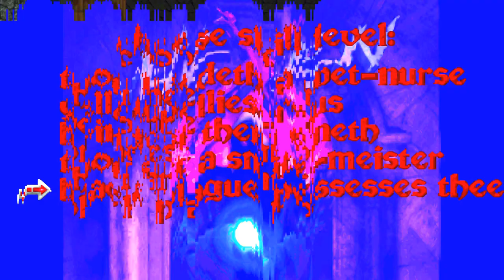Let's Play Hexen - Episode 1 - Waffle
Welcome to a new series on the classic Raven/id game Hexen! I'm going to be playing through it, talking incessantly about the revolutionary new engine, because apparently it's super important and exciting.